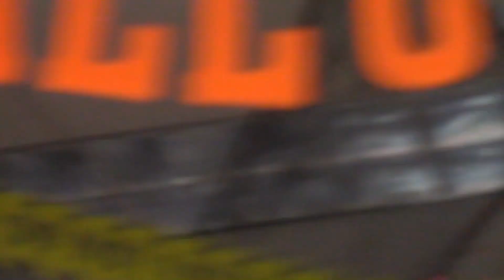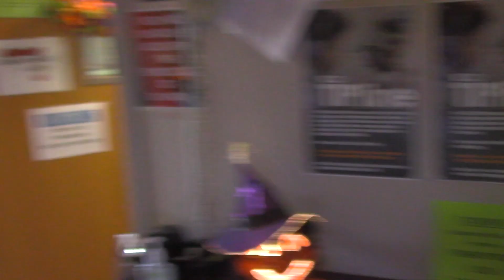Ep. 643 November 22nd, 2022